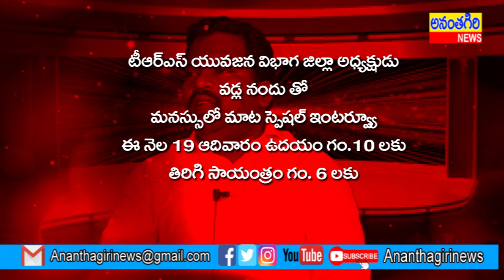TRS LEADER VADLA NANDHU SPECIAL EXCLUSIVE INTERVIEW PROMO / ANANTHAGIRI NEWS